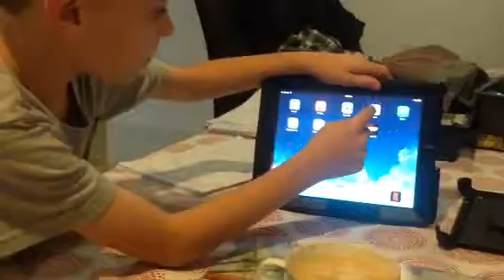Mr RDB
Playing hot heels episode 1